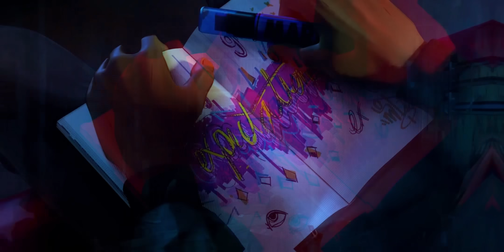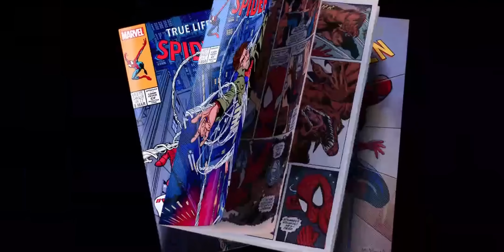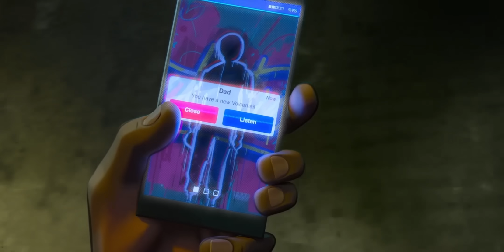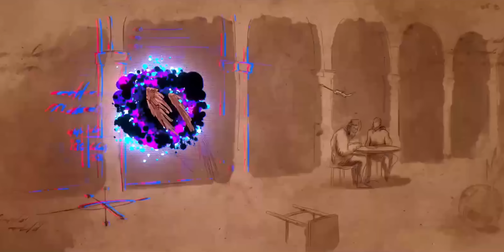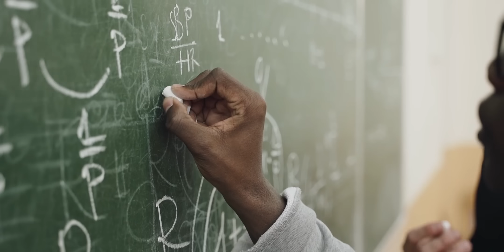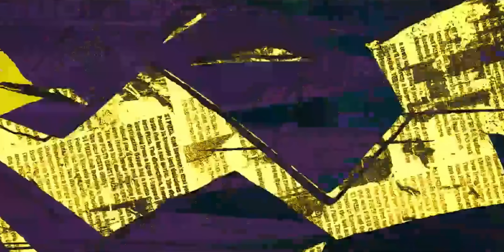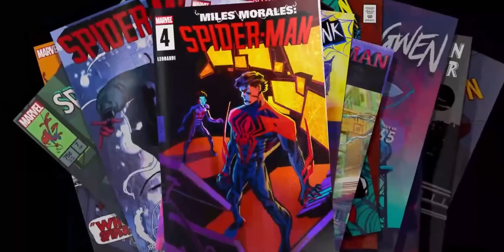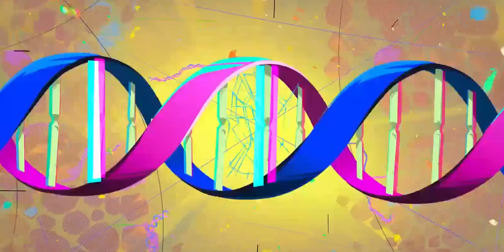Spider-Boy finds the spider cave where all of Spider-Man's old suits were. Explain In Hindi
1. This video is also for teaching purposes.
2. I only used bits and pieces of videos to get the point across where necessary.
3. It is not transformative in nature.
4. This video has no negative impact on the original works {It would actually be positive for them}

𝐆-𝐌𝐚𝐢𝐥 :: Coming Soon.
𝐁𝐚𝐜𝐤𝐠𝐫𝐨𝐮𝐧𝐝 𝐌𝐮𝐬𝐢𝐜 🎶 :)

Quries :-
doctor strange explained in hindi
doctor strange
doctor strange in the multiverse of madness explained in hindi
doctor strange explained in hindi full movie
spider man no way home movie explained in hindi
the amazing spider man 2 full movie in hindi